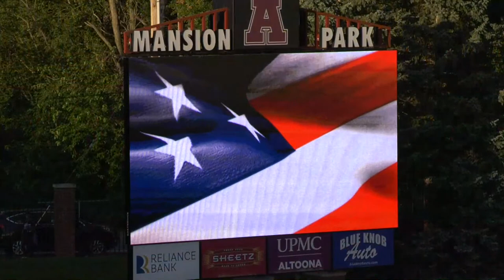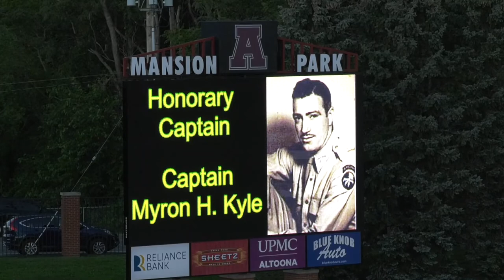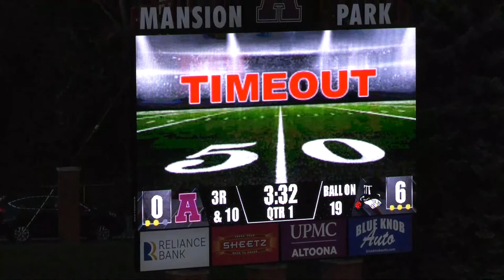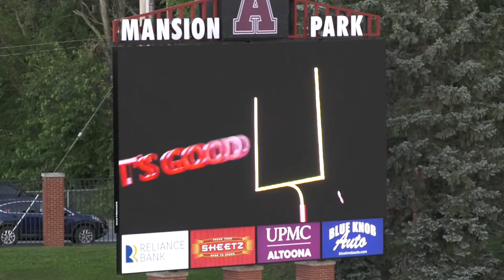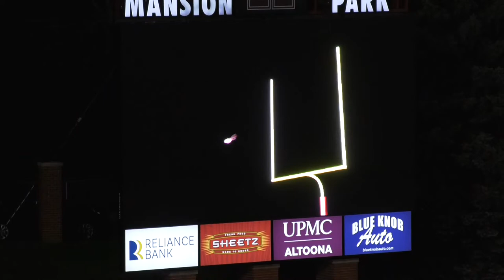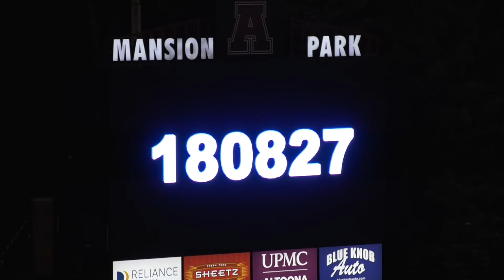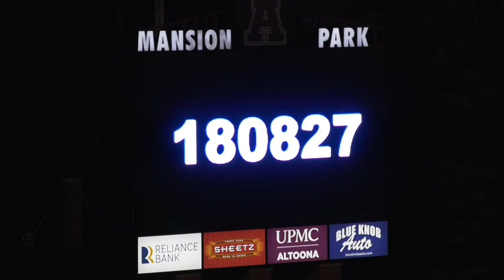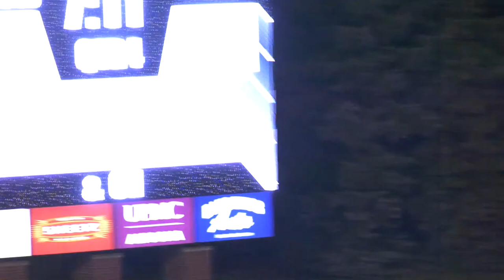Football 2021 Altoona vs Alderdice, Sept 10